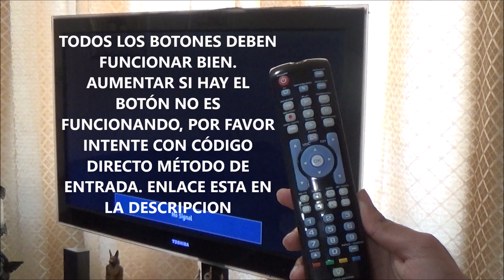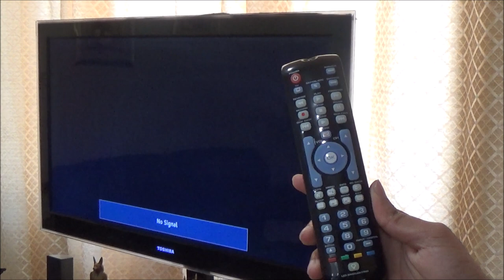Programe fácilmente el control remoto universal RCA CRCRN04GR con el televisor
Aprenda a configurar fácil y rápidamente el control remoto universal RCA (no se requieren códigos) CRCR04GR, RCRN03BE, RCRN04BE, RCRN05BHZ, RCRN06GBE con TV usando el método de ingreso de búsqueda automática de código. En caso de que algún botón no funcione, intente el método de entrada de código directo
Puede programar DVD, VCR y caja de satélite con pasos similares